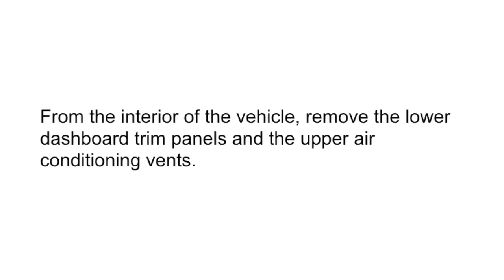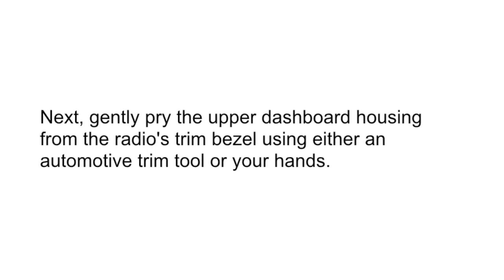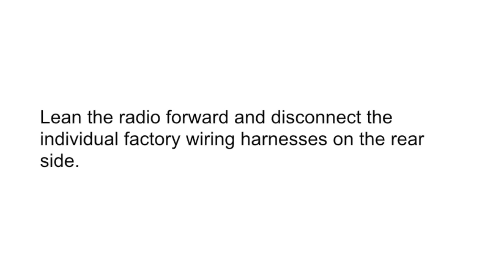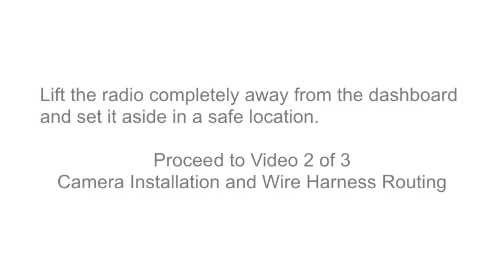2012-2013 Camry Dashboard Removal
In this video, the installation specialists at Rostra Precision Controls outline the steps taken to remove the dashboard trim pieces and factory 6.1" Toyota in-dash touch screen unit.  By our third video, we will have installed our 250-8400 backup camera system which includes a CCD color camera, 30-foot wiring harness, and a touchscreen interface harness.  These steps are very similar on the 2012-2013 Avalon, Corolla, Highlander, and Prius.

Visit us online for more great backup camera solutions.  For pricing, availability, or to find a distributor in your area, please call our customer service department at 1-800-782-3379 and we'll be happy to assist.

Note: This camera is also available in a CMOS version using part number 250-8402.

Follow Rostra for all of our great updates!